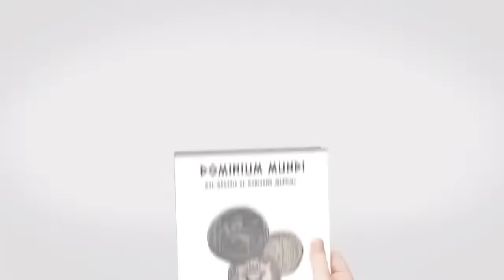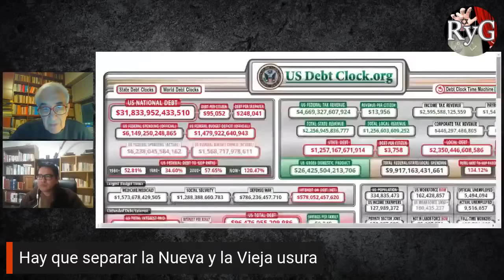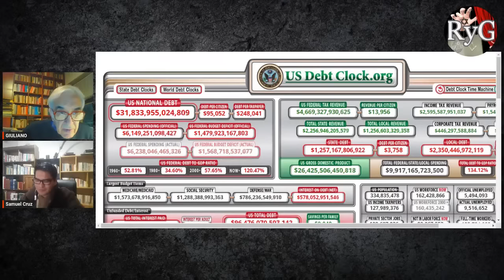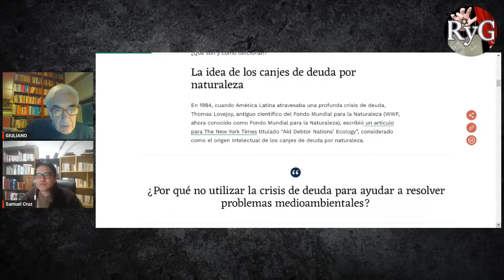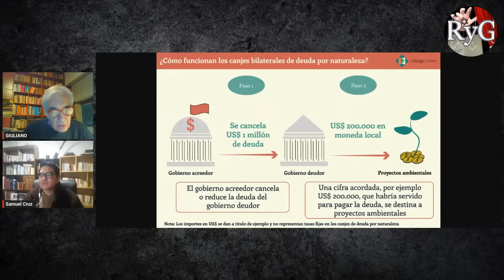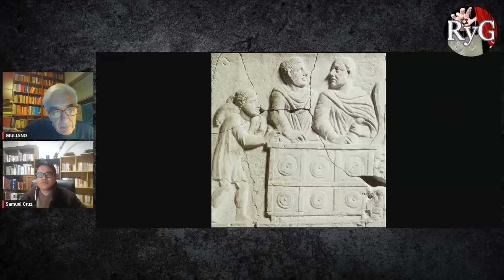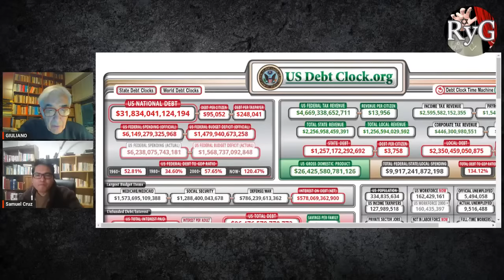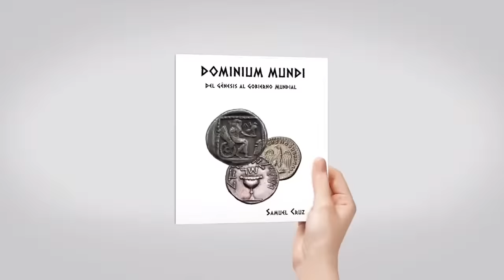Héctor Giuliano: El sistema usurario de economía mundial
Caja A
horro Pesos BRUBANK.
Titular: J. Marcelo Ramirez
Alias: humoyespejos10
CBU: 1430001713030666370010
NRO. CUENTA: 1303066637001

*SOMOS UN MEDIO INDEPENDIENTE GRACIAS A LA COLABORACIÓN DE USTEDES*